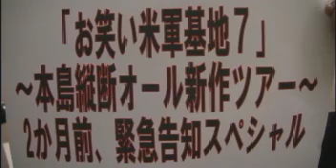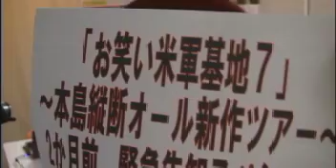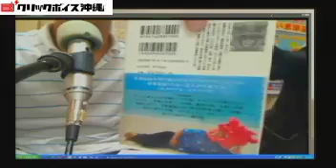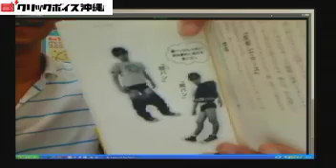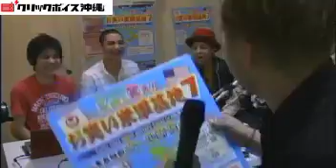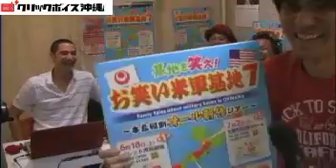お笑い米軍基地７二ヶ月前スペシャル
沖縄のお笑い芸人まーちゃんが作・演出・出演をこなす「お笑い米軍基地７」の公演を６月に迎え、その見所をFECの芸人と一緒に紹介していきます。